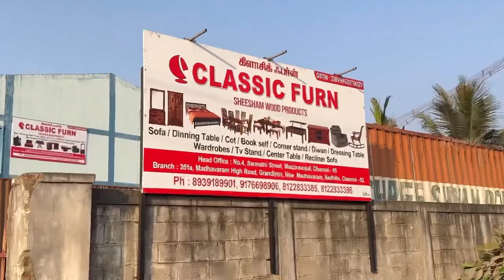SPACE SAVING FURNITURES AT LOW PRICE😍| CLASSIC FURNITURE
Classic Furniture 😍

351 Madhavaram high roan, Grant Lyon, Chennai, Tamil Nadu 600052

ramapuram furniture
office scrap
furniture
low price wooden sofa set
emi furniture shop coimbatore
business mappillai
cheapest furniture
furniture wholesale
factory outlet sale
quality furnitures
direct manufacturer
sofa
cheapest furnitures
cheapest wooden furniture market in coimbatore
second hand furniture
arifa traders coimbatore furniture
clr furniture coimbatore
business ideas
cheapest all home appliances
tamil vlogger
space saving furniture, ponraj stores trending tamilanmarket cheapestwoodenfurnituremarketincoimbatore tamilvlogger coimbatore furniture, pallavaram sandai ramapuram furniture, nanga romba busy, naanga romba busy, nrb arifa traders coimbatore furniture pallavaram friday market

All furniture
Office furnuture
Sabse sasti furniture Market
Bharat Furniture
Nsk Safe company
Brothers furniture
sagwan bed
king size bed
corner table
Wooden Mandir
6 by 6 bed